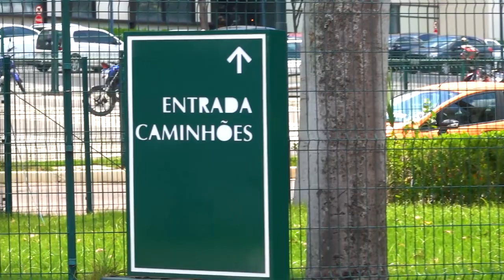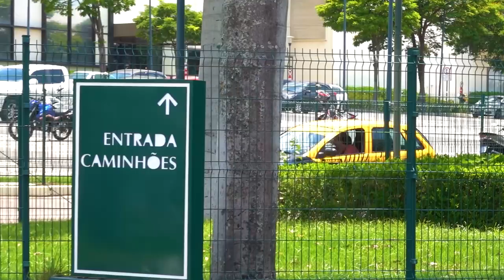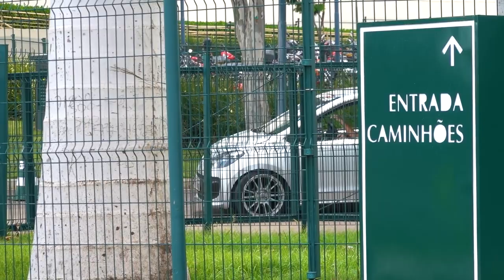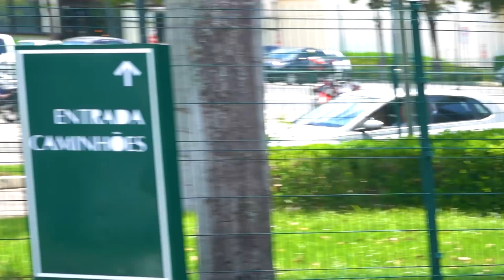BRASÍLIA COM ESCAPE POLÊMICO NA SAÍDA DE EVENTOS 😳